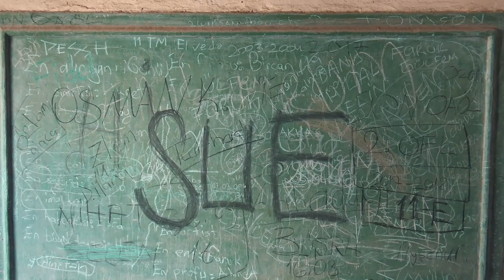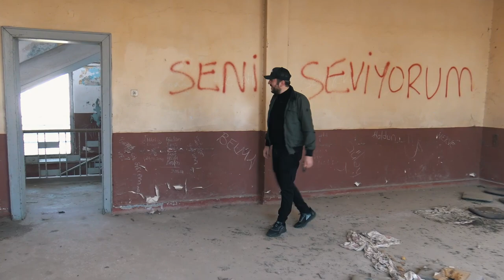TERKEDİLMİŞ DEVASA KAMPÜS I BİRÇOK ÜNLÜ BU OKULDAN MEZUN OLDU I ORTAKLAR ÖĞRETMEN LİSESİ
SMA Hastası yavrumuz Mehmet Eren ATAK

Günümüzde, televizyonlardan tanıdığımız pek çok ünlünün mezun olduğu o meşhur terkedilmiş liseyi geziyoruz. Aydın/Ortaklar Öğretmen Lisesi'ndeyiz. Dönemin en prestijli okullarından olan bu lise adeta dev bir kompleks.